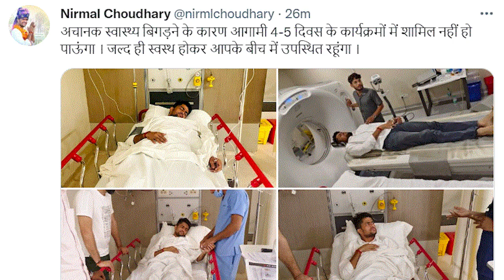Nirmal Choudhary की तबीयत खराब | अस्पताल में हुये भर्ती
राजस्थान विश्वविद्यालय के छात्रसंघ अध्यक्ष निर्मल चौधरी की तबीयत खराब हो गई।

nirmal choudhary | nirmal choudhary rajasthan university | nirmal choudhary ru | nirmal choudhary rajasthan | nirmal choudhary news | nirmal choudhary today news | nirmal choudhary latest news